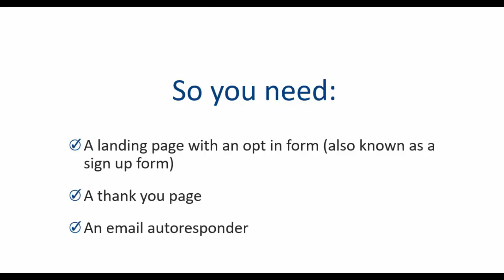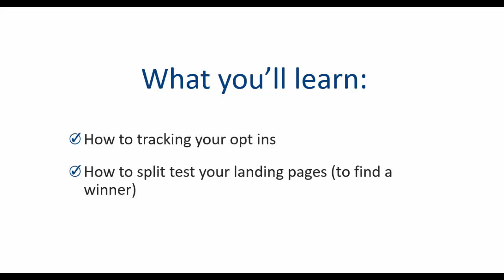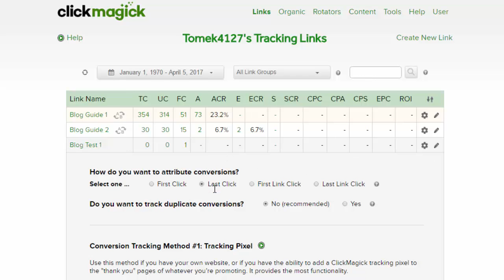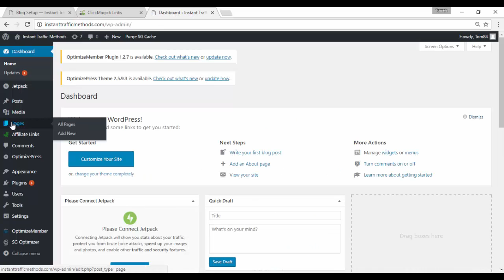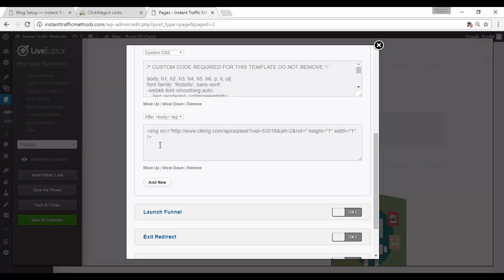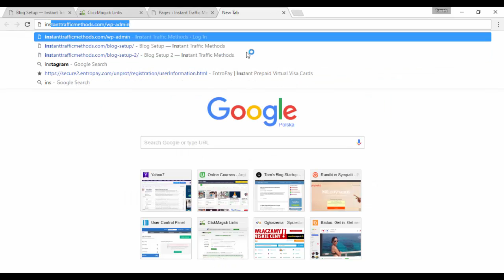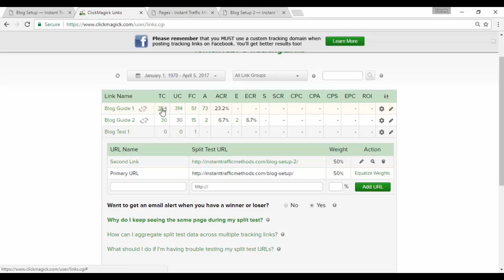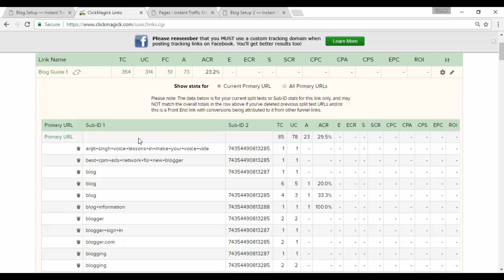How to Track Opt Ins and Split Test Your Landing Pages